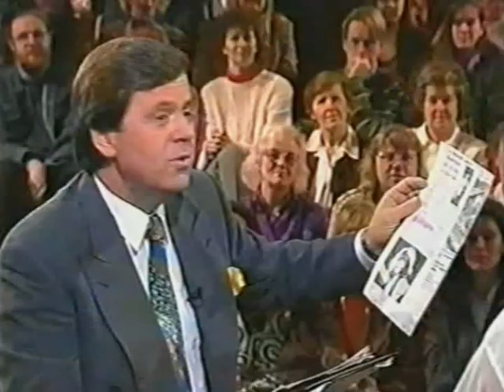Olivia Newton-John - The Ray Martin Show 1994 (45 minutes) 2nd version